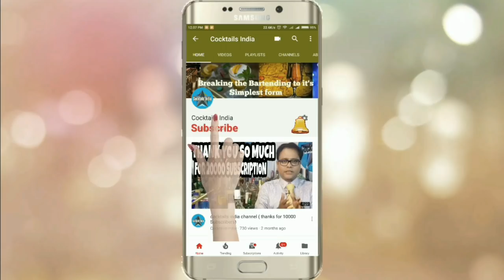masterclass and interview with indranil chatterjee | how to make pomegranate and ginger martini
Bartender special cocktail , this is my new playlist , from this playlist i like to present some of the greatest master mixologist personal interview, and some of their greatest cocktails ..

Today with us Mr, Indranil Chatterjee , one of the greatest master
mixologist from kolkata , founder of THE CONCOCTION , kolkata head INDIAN BARTENDERS GILD , Champion of Bacardi Martini Grand Pix and lots more .he is a master of mixologist , and a great cocktail creator.

Today he create for us POMEGRANATE AND GINGER MARTINI , with regular item ..

Recipe
Ginger Mint Sugar syrup 20ml
Lemon juice  15ml
Vodka 60ml
Pomegranate juice 50ml
ice

Enjoy and cheers .

if you have any question For Mr Indranil Chatterjee  you can ask in messenger or facebook ..
if you want to join CONCOCTION (its a Bartenders Community )for free ..

THIS VIDEO BEING SHOOT WITH CANON 700D CAMERA
LINK TO PURCHASE

THE MIKE I HAVE USED IN THIS VIDEO IS RODE VIDEOMICRO
LINK TO PURCHASE

you can get this kind of blur image if you use canon 50 mm lens

Dear Subscriber if u like my video please press Subscribe button  and subscribe  me …. if u have any nice cocktail recipe in your mind please write in my mail or you can comment in my facebook page as well

• Category
o Howto& Style
• License
o Standard YouTube License